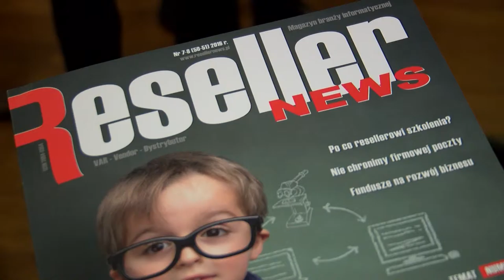IT czeka rewolucja. Co szykują producenci?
Wypowiedź: Ilona Weiss, prezes ABC Data, Andrzej Sowiński, prezes Lenovo, Jacek Żurowski, prezes HP Inc, Andrzej Przybyło, AB SA.

Rynek IT jeszcze nigdy w historii nie rozwijał się tak dynamicznie jak w ostatnim czasie. Przykład? Liczba informacji w Internecie co dwa lata podwaja się. Pojawiają się nowe coraz bardziej zaawansowane technologicznie urządzenia , które pomagają i ułatwiają np. gromadzić dane, przesyłać je i stają się coraz bardziej multimedialne. Co czeka nas w przyszłości?